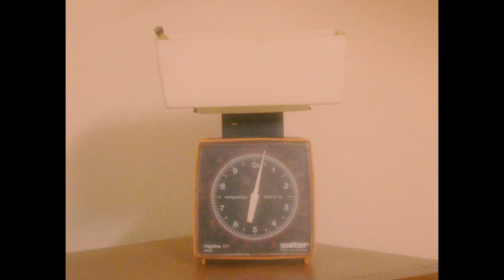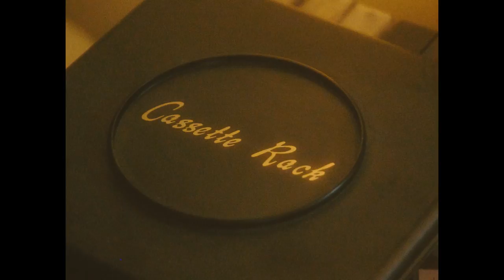ZACHARY LEO - PRETTY GIRL (OFFICIAL VIDEO)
PRETTY GIRL - ZACHARY LEO

Directed, Shot, and Edited: Brandon Carr Films

Producers: Brandon Carr & Zachary Leo

Set design, & Props: Brandon Carr and Mission Brown

Writing/Recording Credits

Written by Zachary Gulavin
Produced by Tobias Priddle
Recorded & Mixed by Tobias Priddle
Mastered by Pieter De Wagter
Guitars, Bass, Vocals, Synthesiser, Percussion - Zachary Gulavin
Drums, Backing Vocals, Clavinet, Percussion - Tobias Priddle

Copyright - Zachary Gulavin 2023